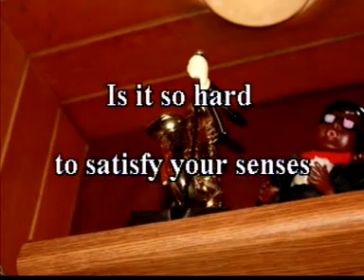Lanikai singt Like the way i do Melisa Etheridge im Karaoke Fun Pub Stuttgart